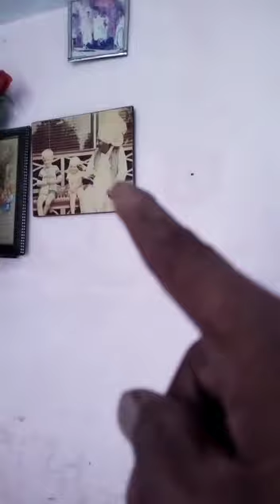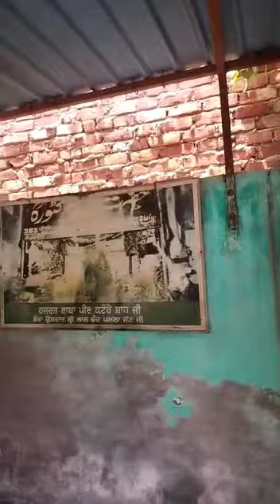ਮਿਲੋ ਜੀ ਉਸਤਾਦ ਲਾਲਚੰਦ ਯਮਲਾ ਜੀ ਦੇ ਘਰੇ ਉਨ੍ਹਾਂ ਦੇ ਪਰਿਵਾਰ ਨੂੰ,laalchandyamla#